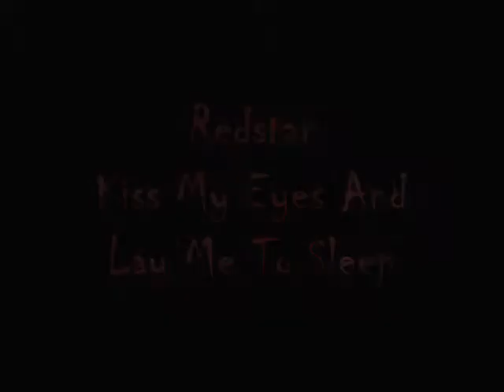Redstar's Legacy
..Redeyes was an evil cat, always wanting to rule Whisperclan for himself. So he waited until Lightstar was on her last life. While she was sleeping, Redeyes snuck inside the cave, shoving moss in her mouth so she couldn't breath. He basically ripped out her throat, so there was no chance in healing it. After running off to the river, he quickly washed his paws, and mouth. Rolling in a nearby lilac bush, he quickly pounded back to the warriors den. Gorselegs had seen the whole thing, so Redeyes had to rid of him. The next morning, while Gorselegs was asleep, he stuffed his mouth with moss, and dragged him into the river, pulling out the moss. Since Gorselegs was sleeping, he had drown in his sleep, and had been washed away into the current. Redeyes ran to the warriors den, and quickly pretended to be asleep. The next morning Oddeyes quickly discovered who had killed Lightfur, due to a pattern of pawsteps, in which each one led to Redeyes. Trying not to cause drama, he quickly covered them up, planning to point him out later. Weeks had past, and Oddeyes had made a plan with Switcheyes, his brother, who he had told the whole story too. They quickly set to work. Oddeyes padded up to Redeyes, and said. "Redeyes, I know what you did to Lightstar." he hissed. Redeyes had gasped, and tried to kill Oddeyes. He had Oddeyes in his jaws, and Switcheyes bounded up to him, biting his throat. Every cat gasped, but Switcheyes ignored, bounding to Oddeyes. Oddeyes was dead. Switcheyes looked at the cats. "Redeyes had murdered Lightstar and Gorselegs. I will take over Whisperclan."